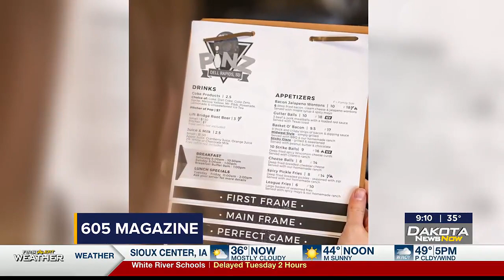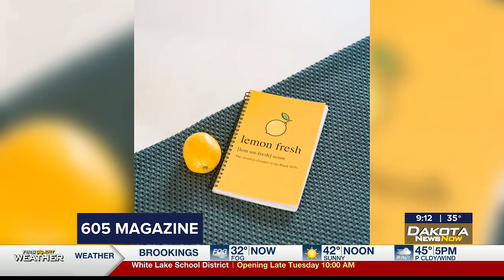A look inside the April edition of 605 Magazine